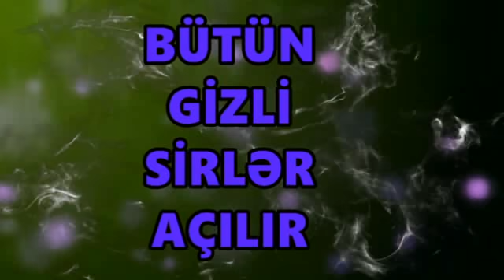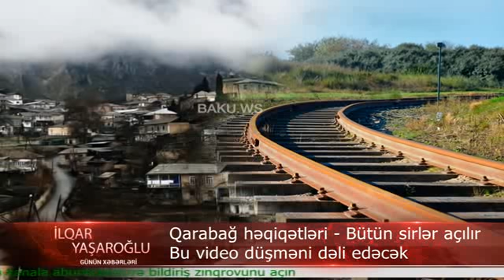Rusiyadan Azerbaycana dehsetli bohtan: 2 ermeni yaralamisiz! MN sulhmeramlilari saxtakarliqda...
Rusiyadan Azərbaycana dəhşətli böhtan: 2 erməni yaralamısız! MN sülhməramlıları saxtakarlıqda...